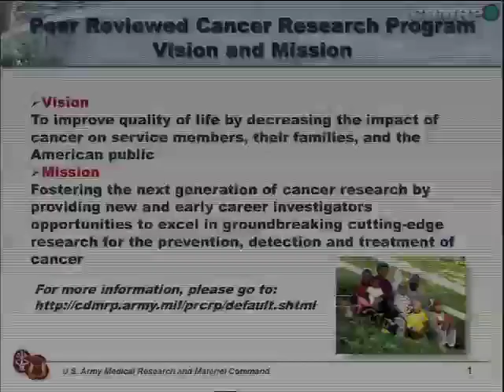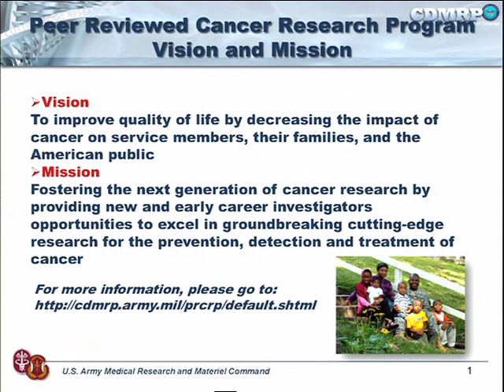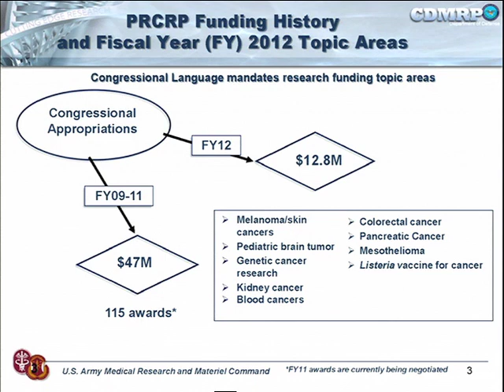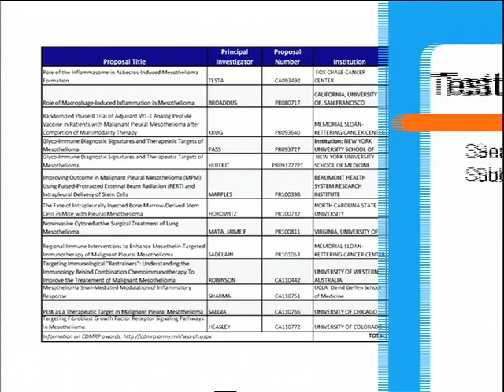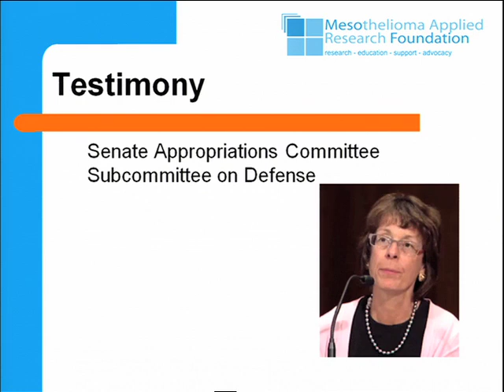CDMRP: What's It All About? | 2012 Symposium on malignant mesothelioma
From the 2012 Symposium, opening remarks on the need for research and efforts from the Foundation from Mary Hesdorffer, NP, and Julie Gundlach, meso survivor.